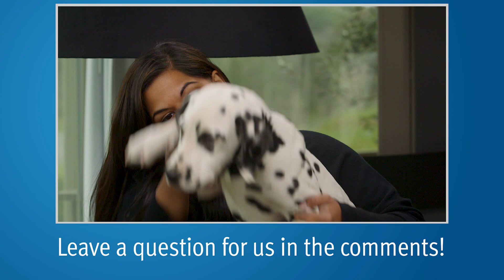Surgery Side Effects: Answering Youtube Comments #11 | Ask a Prostate Expert, Mark Scholz, MD | PCRI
Dr. Scholz answers questions from YouTube comments on DNA damage from radiation therapy versus mechanical damage from surgery, and what is happening when a patient has a low and stable PSA after radical prostatectomy (i.e. prostate removal).

:06 Should the potential of DNA damage from radiation persuade patients towards surgery which causes mechanical damage?

1:50 I underwent radical prostatectomy around five months ago. My PSA immediately after surgery was 0.07, and it is still 0.07 five months later. Should this be a cause for concern?